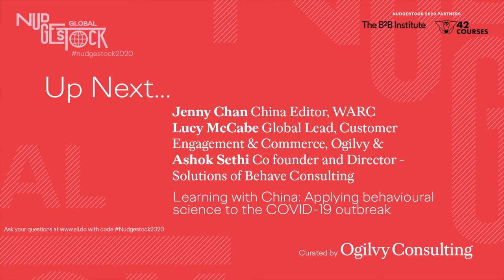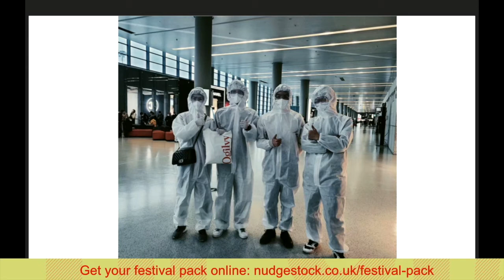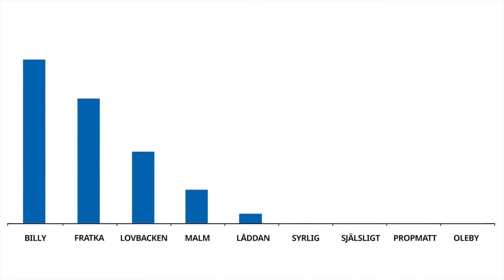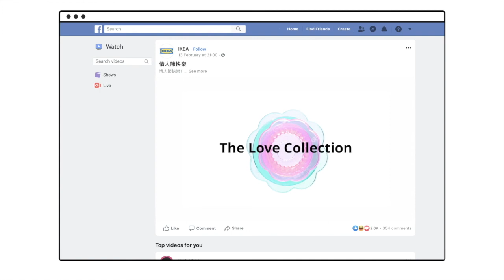Applying Behavioural Science To COVID 19 | Nudgestock 2020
Jenny Chan (China Editor, WARC), Lucy McCabe (Global Lead, Customer Engagement and Commerce, Ogilvy) , Ashok Sethi (Co-founder and Director-Solutions of Behave Consulting) & Sam Tatam (Head of Behavioural Science, Ogilvy Consulting London) discuss learnings from China in applying behavioural science to the COVID-19 outbreak.